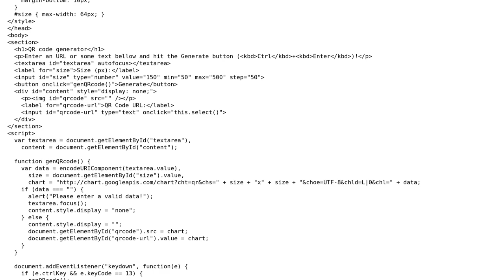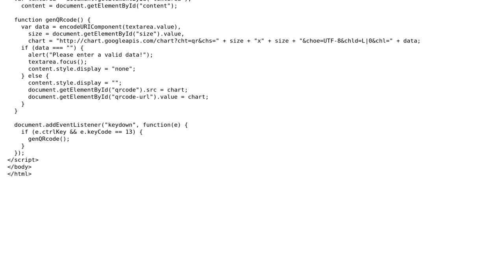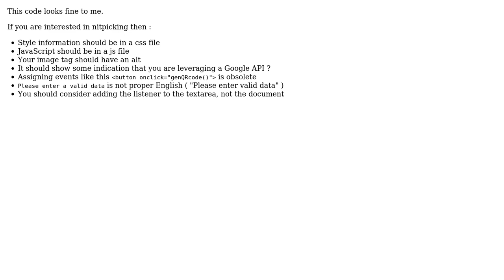Code Review: QR Code generator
With thanks & praise to God, and with thanks to the many people who have made this project possible! You are responsible for your own actions.